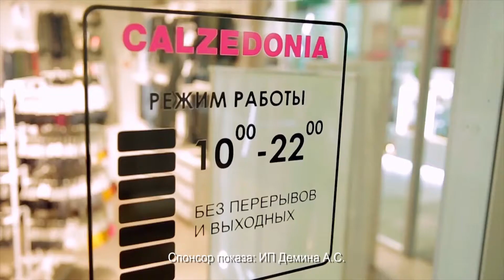Прогноз погоды на 3 марта